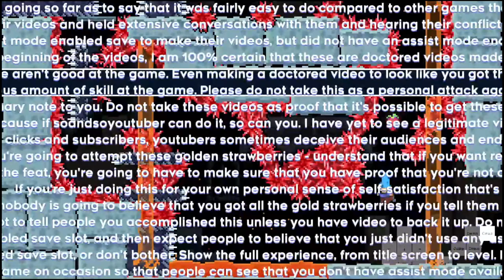Lava Layer (Full Clear) [SJ: Grandmaster (Green)]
Super fun surprisingly. The timings and gameplay are made very well. With that, I've now completed all the green GM maps, onto the yellows!